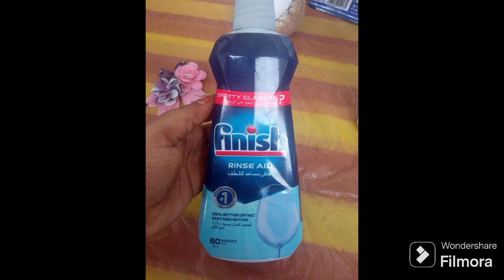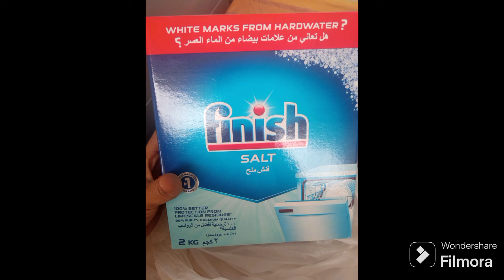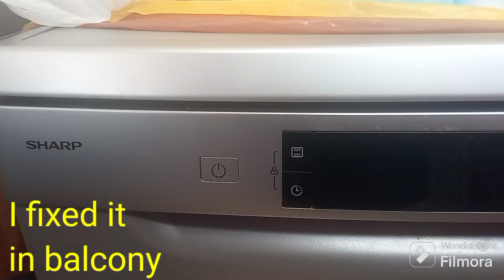is the dishwasher is useful for us?how to use/what to use for cleaning utensils/all details about DW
in this video I show you how to use dishwasher